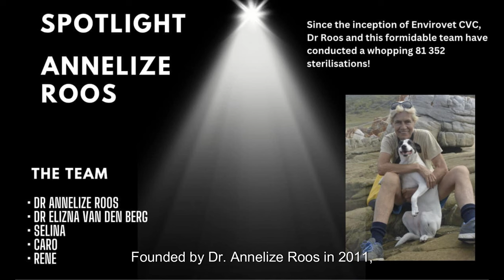Animals Asking People for Help | Animal Heroes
Mass Sterilization Day 27 Sep 2023
Languedoc

Safe Hands Animal Rescue Franschhoek
A non-profit organization driven to assist the Franschhoek community with animal rescue PBO 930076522
Contact Juani: 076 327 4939

Chapters
00:00 - Intro
00:35 – Safe Hands Animal Rescue Franschhoek - Sterilization drive
1:21 – Let the day begin.
2:28 – EnviroVet CVC introduction and set-up.
3:14 – Let the surgeries begin.
3:48 – Pet collection.
4:17 – Recovery room.
5:03 – Sterilization benefits.
5:55 – Conclusion.
7:27 – Special Thanks to everyone that helped to make this day a great success.
7:57 – How to support Safe Hands Animal Rescue Franschhoek.

In South Africa, there are over 6 million dogs, asking people for help, and shockingly, more than 90% of them lack access to proper veterinary care. It's heartbreaking to see domestic pets suffering due to uncontrolled breeding and preventable diseases. Moreover, there's a direct link between animal cruelty and community violence.
In every corner, pets endure malnutrition, infestations with worms, ticks, and fleas, and a lack of essential vaccines. The demand for sterilizations is growing daily, with countless pets on the waiting list. We need your support to join Safe Hands Animal Rescue Franschhoek (SHARF) in their mission to sterilize as many dogs and cats as possible, providing this crucial service free of charge to communities in need. They currently do 5 to 6 mass sterilization days per year and need funding to continue this amazing project.
Together, we can make a real difference!
Safe Hands Animal Rescue Franschhoek organized a mass sterilization day in Languedoc, a small community nestled in the breathtaking Cape Winelands of Western Cape, South Africa.

Community members have an opportunity to pre-register their pets and bring them to the facility between 8:00 AM and 12:00 PM. Walk-ins are also welcome, but pre-registered pets receive priority.

Today, Safe Hands Animal Rescue Franschhoek is teaming up with the incredible EnviroVet CVC (South Africa) team. Founded by Dr. Annelize Roos in 2011, EnviroVet CVC is a satellite community veterinary clinic, operating under the South African Veterinary Association Community Veterinary Clinics (SAVA) umbrella. They're a passionate and skilled team dedicated to animal welfare and community service. Their primary focus is animal sterilization, demonstrating their commitment to the welfare of animals and the communities that they serve.

For those who live far from the facility, and who lack transportation, arrangements were made for pet collection and drop off.

With numerous animals in recovery, it's essential to monitor them closely for any complications. As they start to wake up, they are moved to crates and checked regularly to ensure their well-being.

Unsterilized animals often exhibit more behavioral and temperament issues compared to their sterilized counterparts. Sterilization offers significant health benefits, reducing the risk of contagious diseases and aggressive behavior. For males, neutering reduces the risk of prostatic disease and hernias, eliminating the chance of testicular cancer. For females, spaying eliminates the risk of ovarian and uterine cancer and other life-threatening infections.

Taking care of animals recuperating from surgery was indeed a messy business.
Each of the newly sterilized pets receive a bag of food .

🐾Dr's Roos & Elizna from EnviroVet CVC, with their super team for a magnificent 81 animals Sterilised
🐾Checkers Franschhoek for snacks
🐾Franschhoek Removals for the trailer
🐾Dale Automation for dog food
🐾Abigail Norbury for dog and cat food
🐾We Wash Laundry for doing our dirty blankets
🐾Cheff Edwill Wehr for lunch and desert
🐾Rowan Smit for dewormer
🐾 Alex Maheri from Elephant & Barrel for the extra Bakkie
🐾Watershed Animal Rescue, Stephanie for crates
🐾 Caro Luel, for crates
🐾September Konstabel for the Lanquedoc Clubhouse
🐾Lanquedoc Buurtwag
🐾ALL volunteers for working tirelessly
🐾EVERY OWNER WHO CHOSE TO STERILISE

Animals asking people for help!
Animal welfare heroes